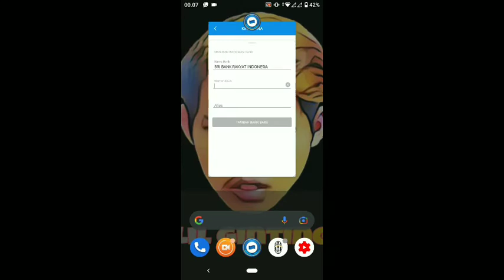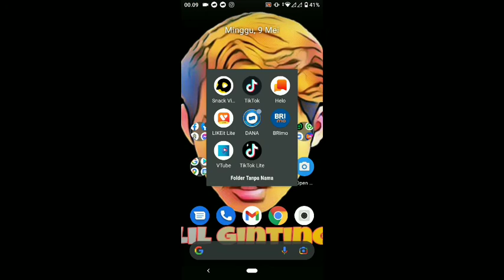cara transfer saldo Dana ke rekening bank terbaru 2021